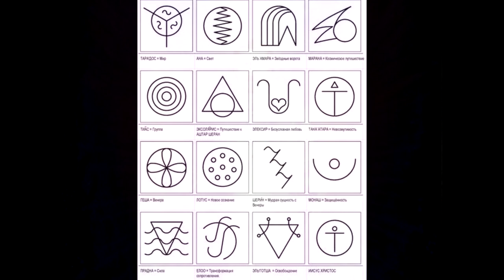ДЕКАБРЬ 2017 - НАСТОЙЧИВОСТЬ!!! ПОСЛАНИЕ ХРОНИК АКАШИ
Вроде бы вы будете среди людей, но можете чувствовать себя одиноко. Это потому что внутри вас будет происходить работа, прием информации. Не факт, что вы ее осознаете ...